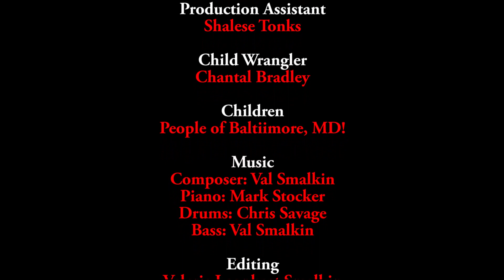Love Bug!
"Love Bug!" is one of 5 nominees for the 2018 International RoundGlass Music awards for best children's song! Thank you Mark Stocker, Peter O’Neal, Shalese Tonks, Chantal Bradley, Chris Savage, and all the children and parents who love to sing and dance!